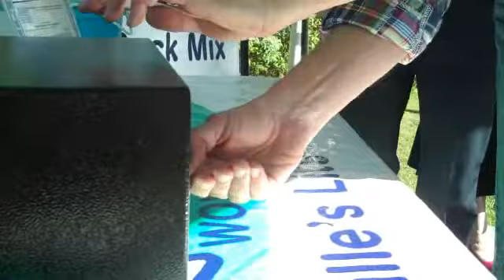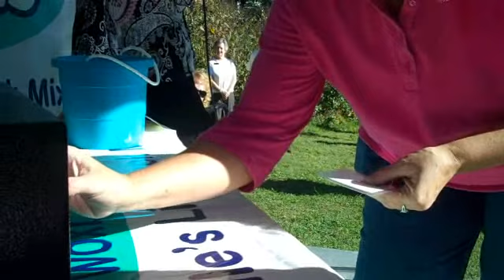Crack the Code Parkers Karat Patch Mix 96.5